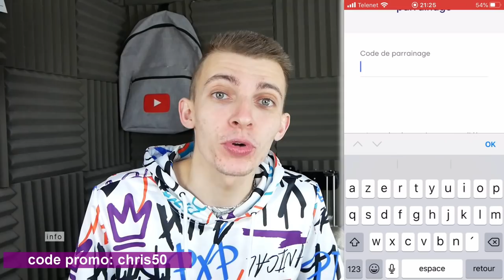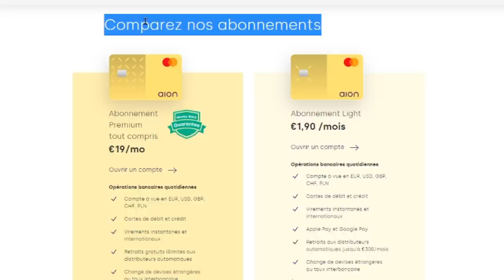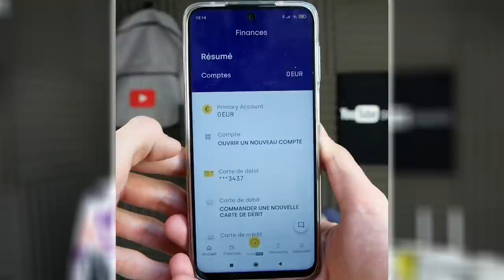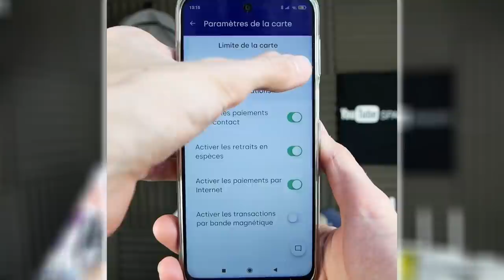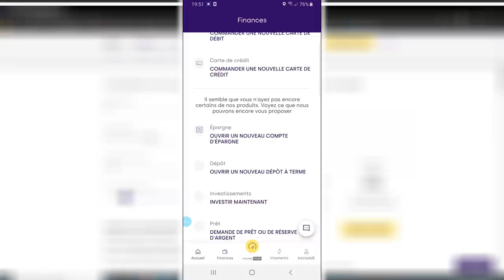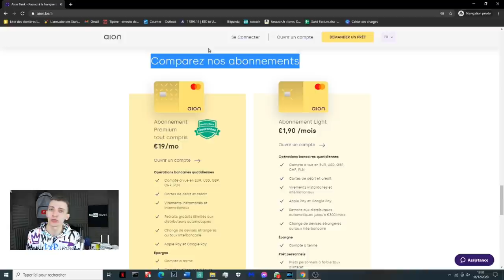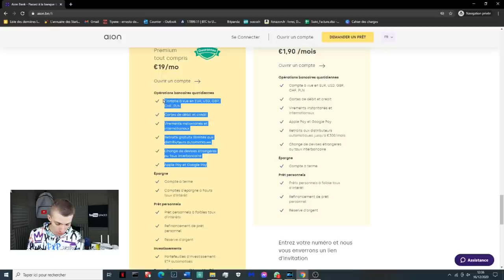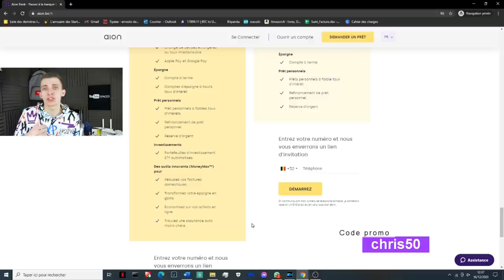Aion Bank ! COMPTES D'EPARGNES A TAUX D'INTERET ELEVES ! AVIS & PRESENTATION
Cette vidéo est en collaboration avec la marque Aion.
Aion banque est une nouvelle banque qui propose des taux d'intérêt élevés !

Snap : ChristoLyonnais

Bon visionnage ! ;)